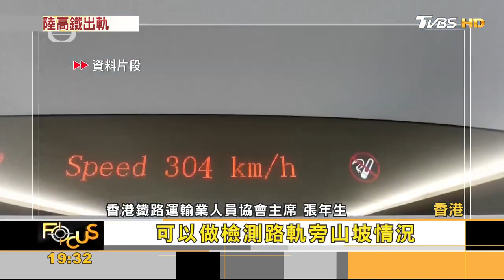隧道口突現土石流! 高鐵撞上脫軌翻覆 1死8傷｜方念華｜FOCUS全球新聞 20220606